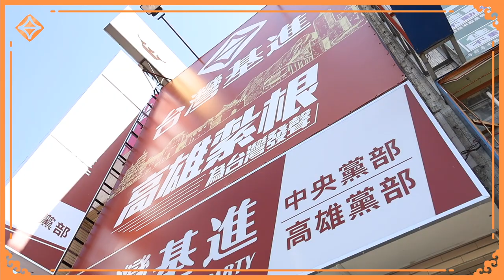台灣基進新春賀歲－高雄黨部篇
🐮牛年鴻運到！高雄黨部秘密全開箱👀

台灣基進高雄黨部的夥伴也來與大家賀歲拜年啦🎉🎉

在2020年，我們與支持者們共同完成了許多大事件，包括 舉辦數十場講座、 參與了數百場地方活動以及 處理民眾陳情上百餘件，也 成功推動了大型的罷免活動與 數場車隊掃街，與大家一同見證了高雄的改變👏

而這都是由於支持者們的託付與信任，我們才得以完成這些任務，讓基進陪著大家一起成長茁壯，也非常感謝大家這一年來的支持🙇‍♂️🙇‍♀️

✨在新的一年，我們想用這支影片讓更多人瞭解高雄黨部的工作日常，也希望在未來能持續深耕高雄，與高雄人們一起：扛起高雄， 扎根台灣 🔥